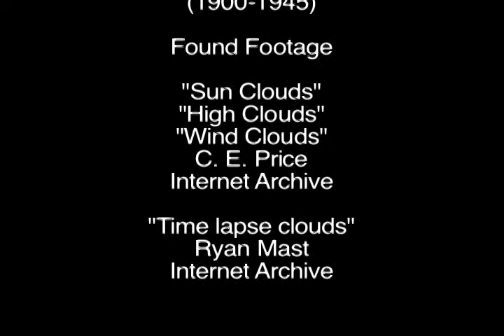Mysterious One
inspired by the poem "I Have Dreamed of You So Much" by Robert Desnos (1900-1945)